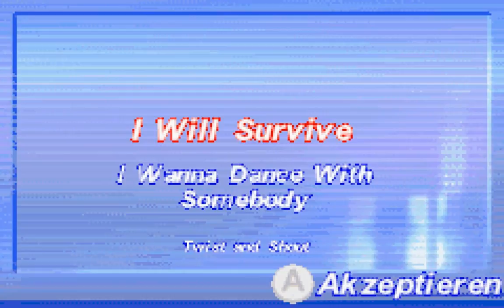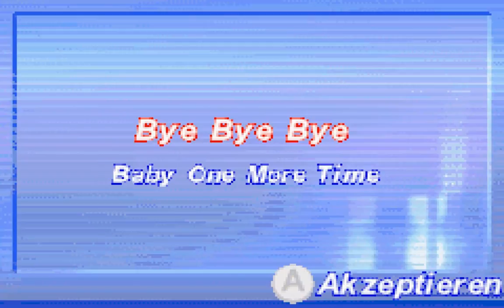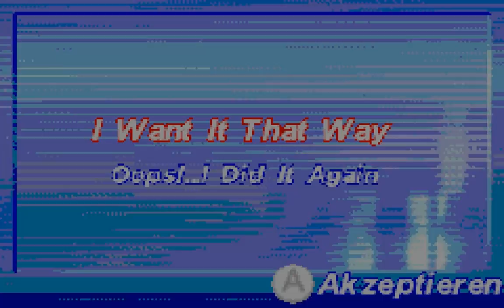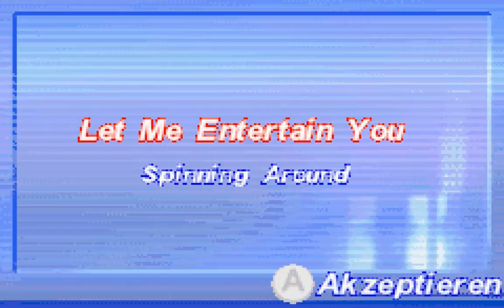Deutschland sucht den Superstar | GBA | 2003 | Game Shows Season 2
*** Der Quizshowmarathon ist wieder da ***
Und das alles mit dem MsStandart und dem Venom

*Kommentiertes Gameplay von MsStandart & MrVenom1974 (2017)*

Name: Deutschland sucht den Superstar
Entwickler: Codemasters
Publisher: Codemasters
Erschienen: 2003
Plattform: Nintendo Gameboy Advance
Typ: Show